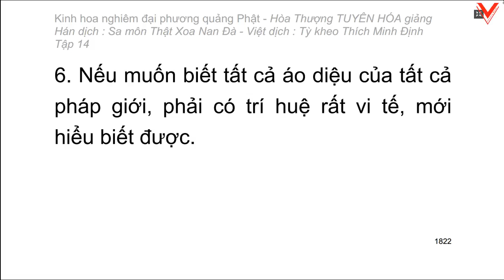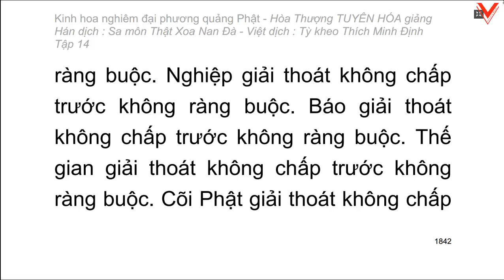Kinh hoa nghiêm - hoà thượng Tuyên Hoá giảng giải - Tập 14/25 (tiếp theo)